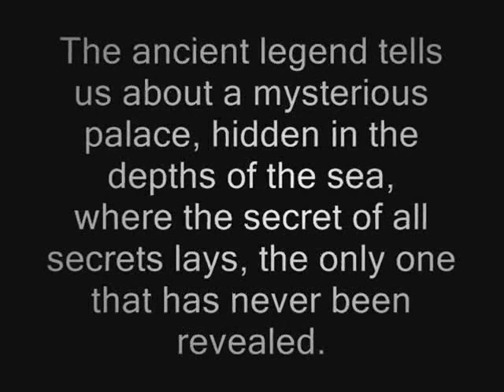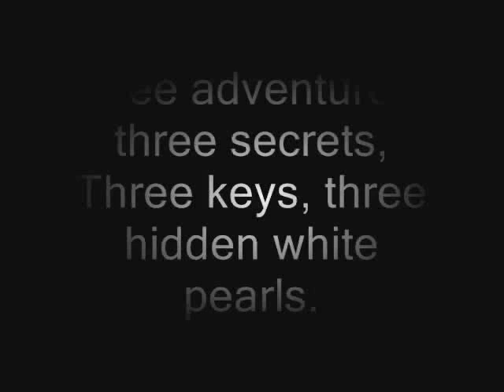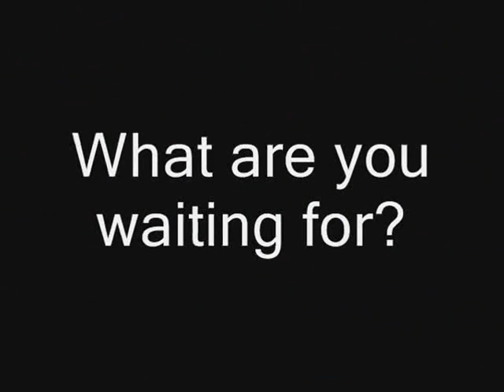PIRATES: The blessing of the white pearl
The ancient legend tells us about a mysterious palace, hidden in the depths of the sea, where the secret of all secrets lays, the only one that has never been revealed.
No human being had discovered this place...to this day.
A pirate woman, a gunner dwarf and a pirate chimpanzee.